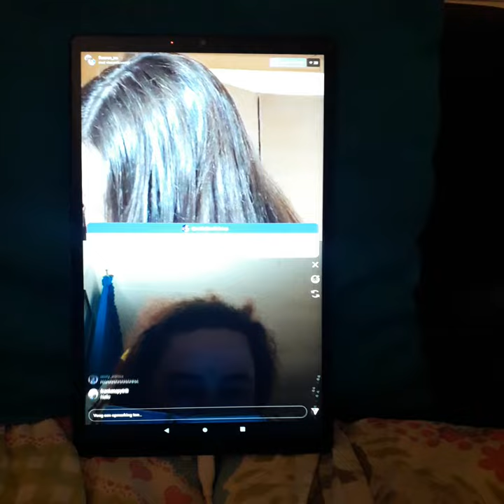twee beste vriendin saskia en borjana